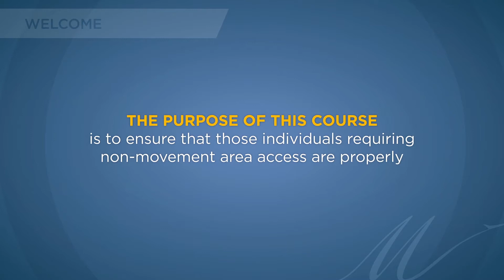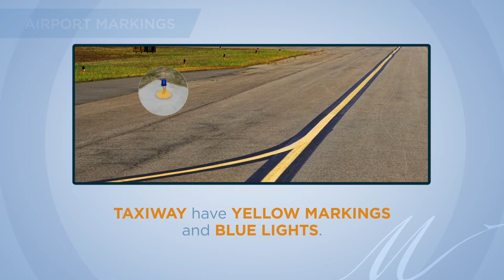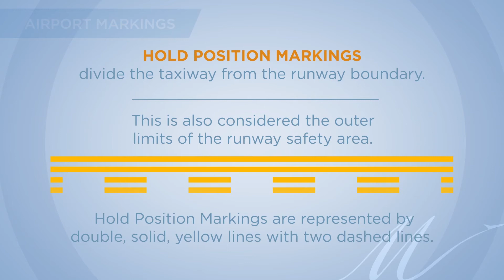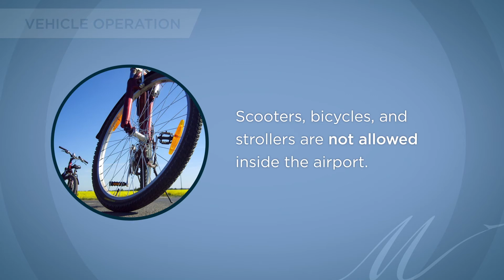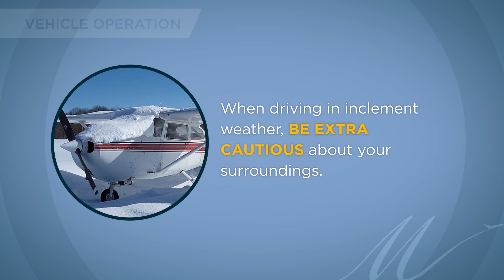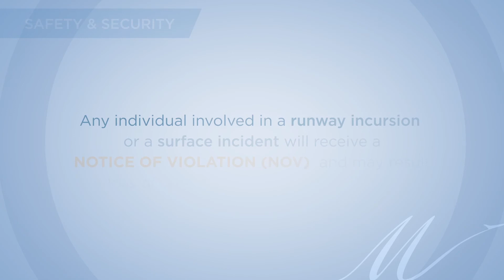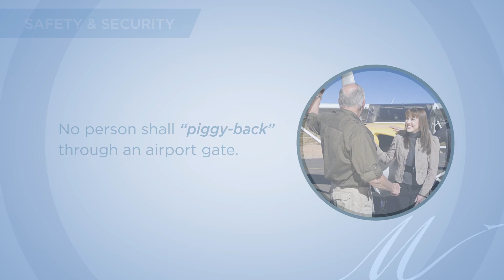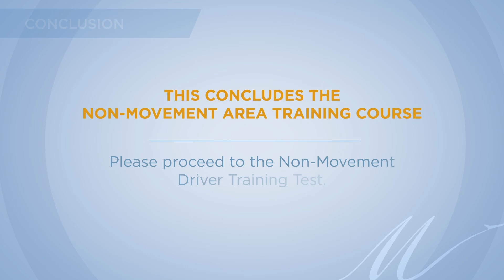HEF - Non-Movement Driver Training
The purpose of this course is to ensure that those individuals requiring non-movement area access at the Manassas Regional Airport are properly trained to operate on the airport safely and in accordance with the Airport’s Rules and Regulations.

The Manassas Regional Airport is a general aviation airport and a designated reliever airport for the Washington DC metro area. The airport is home to a variety of operations; flight schools, maintenance stations, charter companies, research and development firms, and full service fixed-based operators. General aviation airports, like Manassas, do not offer any scheduled airline service.

0:00 - Introduction
0:53 - Airport Basics
2:10 - Airport Markings
4:13 - Airport Signage
5:21 - Vehicle Operations
9:37 - Airport Safety and Security
12:30 - Foreign Object Debris
13:03 - Gate Cards
13:56 - Conclusion